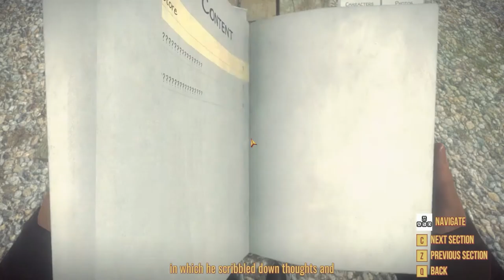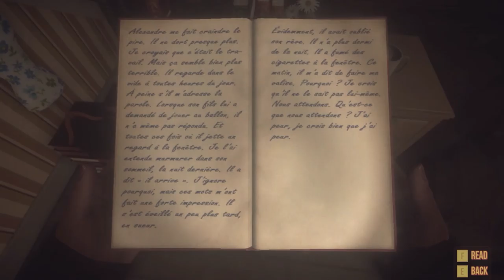Explorando con Kona Day One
Kona: Day One, un juego de Parabole que se encuentra aún en desarrollo pero al que ya hemos tenido acceso. Lo que hemos podido catar lo convierte en un título para tener más que en cuenta los próximos meses.

Somos un investigador privado, y nos mandan a hacer nuestro papel de detectives en un bonito lago al norte de Canadá, y por los textos en francés de los carteles, podemos casi asegurar que nos encontramos en Quebec. De hecho, comenzamos cerca, en un área de descanso, con nuestro coche aparcado. Lo primero que salta a la vista es la visión en primera persona del juego, y la excelente ambientación. Ya que aún no está desarrollado por completo, en este caso vamos a poder jugar parte del primer capítulo (Day One), pero en él ya podemos dar cuenta del buen trabajo de los desarrolladores a la hora de recrear la conducción. Nos desplazamos hacia nuestro destino por carreteras rodeadas de árboles. Una grabadora en la mano y olería a Twin Peaks desde varios kilómetros a la redonda.

Pero ya el mero hecho de conducir nos permite observar el detalle que desprende el juego, hay efectos atmosféricos, nieva de forma bastante vistosa y nuestro coche tiene limpiaparabrisas. Puede parecer algo menor, pero añade realismo al conjunto. Lo cual sin duda es bueno, pero echamos en falta algo más de suavidad al pasar a la zona invernal. Sí, Canadá es un lugar muy frío, pero el paso a la zona nevada no deja de resultar bastante cortante. No obstante, como hemos anunciado, estamos en una fase beta, por lo cual no podemos valorar ciertos aspectos del producto antes de tenerlo completamente desarrollado. Eso sí, ya envueltos en nieve, la recreación es genial.

Sin duda, nos encontramos en un lugar inhóspito, en el que las diferentes zonas vienen indicadas en la pantalla. A partir del momento en que caminamos, el juego se torna una auténtica aventura de puzzles, pero con ciertos puntos (cada vez más evidentes) que muestran que algo sobrenatural -y no muy bueno-. En esta aventura de investigación, Carl Faubert ( nuestro personaje ) realiza una narración constante, que se ve reforzada gracias a la aparición de textos informativos y analíticos en torno a los objetos visibles y con los que podemos interactuar, que traen ciertas reminiscencias de la moderna serie Holmes. Hay reflexiones, que en cierto modo ayudan al jugador a seguir la línea argumental. Siguiendo un poco el estilo de Kholat, el entorno en que nos movemos es generalmente de carácter rural.

Tal vez por la falta de contenido que supone el no estar acabado, y pese a que sabemos que aparecen otros personajes que participan en el argumento, el juego desprende una sensación de soledad (puede que incluso aposta), que hace que la concentración se dedique completamente a los diferentes desafíos mentales a los que nos va a someter este Kona: Day One. Ayueados de nuestra linterna, vamos a resolver problemas relacionados con averías, pulsación de botones, búsqueda de llaves… Un aire muy Resident Evil en muchos sentidos, aunque con un aspecto más moderno. Por supuesto vamos a utilizar objetos, como palancas.